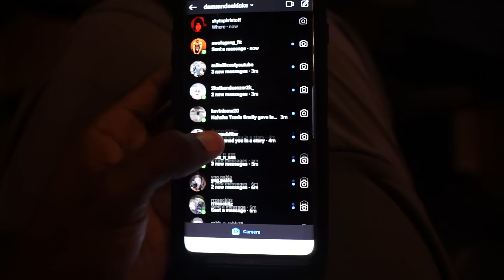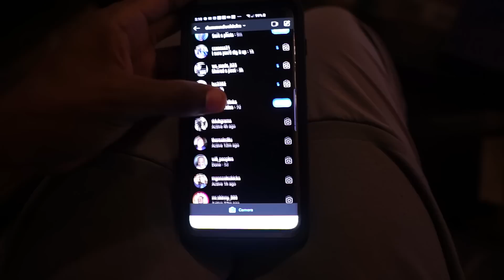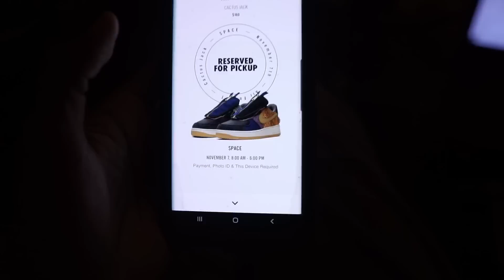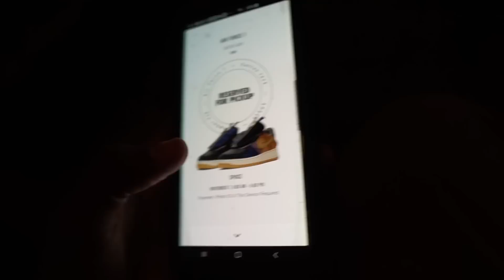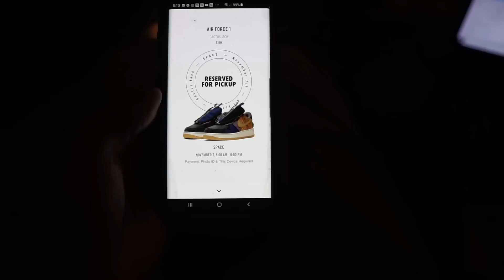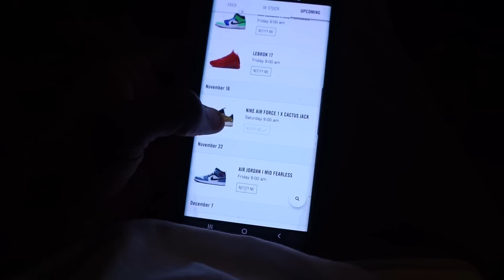OMG I Won Travis Scott Air Force 1 Cactus Jack Shock Drop SNKRS APP!!!